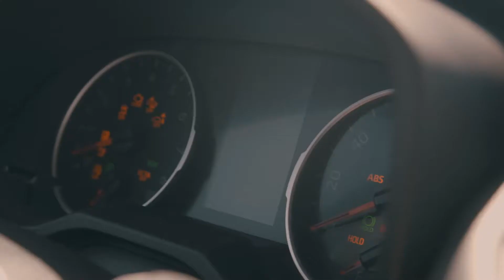De Ride Con... Santiago Gallo - "Conversaciones que Hicieron Llorar a mi Sobrino."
En este episodio nos visita un viejo amigo y estaremos discutiendo los temas sobre la el verdadero significado de la amistad, mientras intentamos calmar a Pedrito.